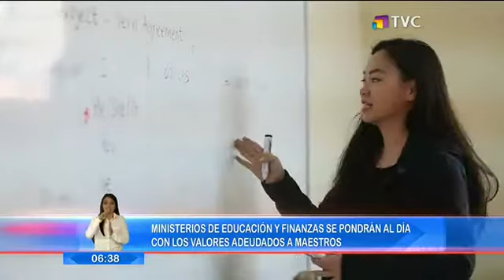Ministerio de Educación y Finanzas se pondrán al día con valores adeudados a maestros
Más de 100 millones de dólares se invertirán para pagar la deuda por concepto de jubilaciones obligatorias o por enfermedades catastroficas. Estas se realizrán has el mes de mayo.